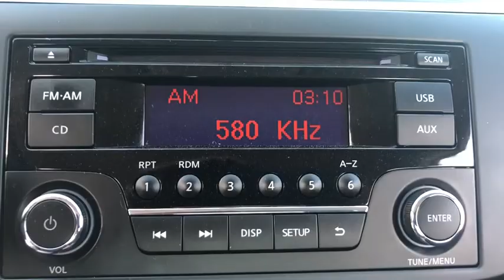2016 Nissan Sentra Milford, Franklin, Bellingham, Mendon, Hopkinton, MA P2575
Gun Metallic U 2016 Nissan Sentra available in Milford, Massachusetts at Milford Nissan. Servicing the Franklin, Bellingham, Mendon, Hopkinton, MA area.

Milford Nissan
320 E Main S

CARFAX One-Owner. Clean CARFAX. $18,905 MSRP, This Sentra was purchased off lease from Nissan, CVT with Xtronic, Charcoal w/Cloth Seat Trim, 16 Steel Wheels w/Full Wheel Covers, 4 Speakers, Cloth Seat Trim, Front Bucket Seats, Fully automatic headlights, Power windows, Radio: AM/FM/CD/Aux-In Audio System, Remote keyless entry, Split folding rear seat, Steering wheel mounted audio controls. Certified. Priced below KBB Fair Purchase Price! 2016 Sentra Nissan S Gun Metallic 1.8L 4-Cylinder DOHC 16V CVT with Xtronic 29/38 City/Highway MPGbrbrAll Certified Preowned Nissan vehicles are comprehensively inspected and serviced by a Certified Nissan technician to the highest standards following strict CPO guidelines. We ensure this vehicle will come with two factory keys, floor mats, owners manuals, and any other equipment that would have come with the vehicle when delivered new. The Nissan Factory Certified program includes a 100,000 mile / 7 year powertrain warranty starting from the in service date of the vehicle (can be found on CarFax) that covers over 600 components including Engine, Transmission and Drivetrain (for exact details visit dealer). This warranty also includes benefits such as 24/7 Roadside Assistance, and tow/hotel reimbursement. This coverage can also be upgraded to a full Certified Wrap which provides similar coverage as the original factory warranty at a discounted rate. The Certified Wrap program increases component coverage to over 1900 and includes any electrical/audio/video/navigation, suspension, steering, climate control system and brakes. This and the standard CPO warranty add on to any existing 3 year 36,000 mile factory Bumper to Bumper coverage and is recognized as the best Certified Preowned Program in the industry by Vincentric. Milford Nissan is an area leader in Certified Preowned Nissan vehicles!brbrAll preowned vehicles equipped with factory Sirius XM will receive 3 months full service free. Milford Nissan is a family owned and pet friendly dealership located minutes from both exits 19 and 20 off Interstate 495. Our honest pricing is always lower than market competition! We are a one stop full service shop with over 60 employees in a 35,000 square feet facility. We have the most experienced Nissan technicians in the business and can handle all of your vehicles needs including a full service collision center. Don't forget to click the complimentary CarFax Report link on all of our listings! 100 pre-owned vehicles in stock! 70 Factory Certified Nissans in Stock! **We make every effort to represent our vehicles as honestly as possible, however we may make an error in our listing. Certified Vehicles are priced including a small rebate for financing with Nissan's Captive finance company. Cash deals and outside financing will not be able to claim this Nissan captive financing rebate!